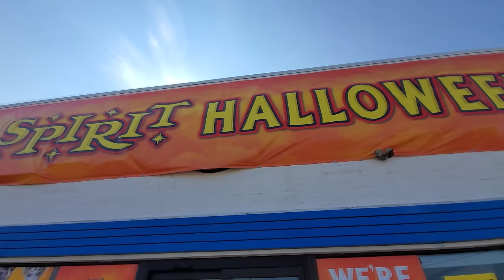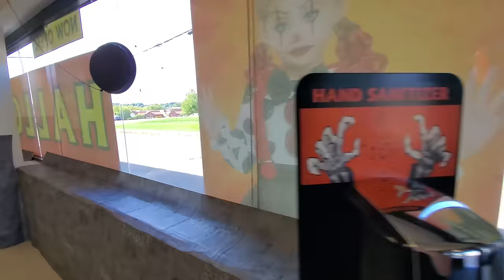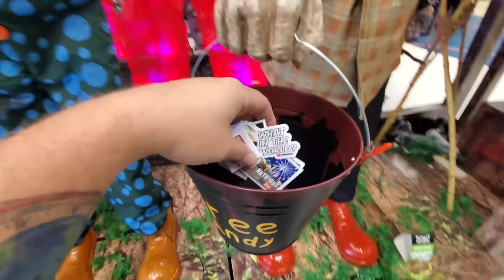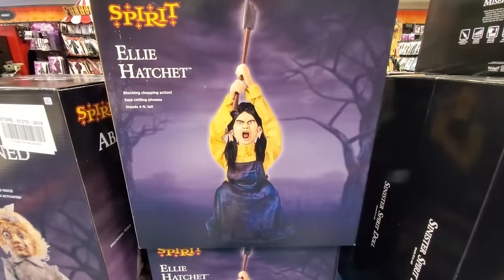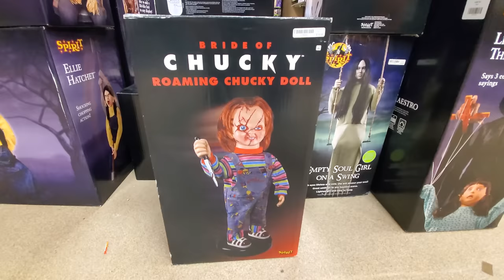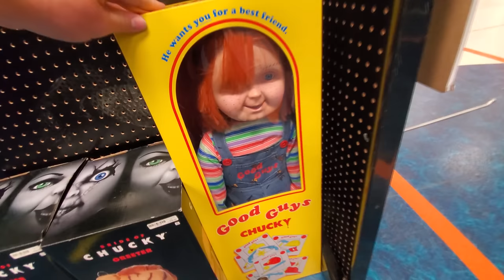SPIRIT HALLOWEEN 2020 - THE MASTER OF PUPPETS IS PULLING YOUR STRINGS !! Trip #2 to Canton Ohio